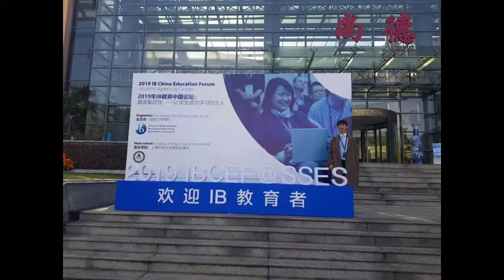ALUMNI STORIES - Lim Siauw Wan | English Department of BINUS University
Hi guys!
Please take a minute to listen to Lim's story about his experiences at the English Department of BINUS. Lim graduated from the English Department at BINUS. He is building his career by teaching at an international school in Shanghai.

Find out about our activities here on the new YouTube Channel by the English Department of Bina Nusantara University.